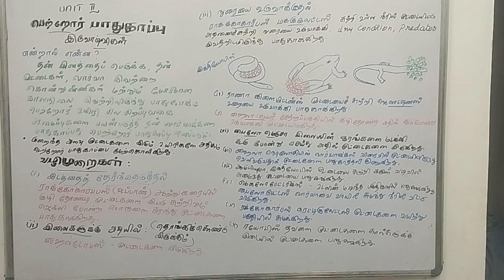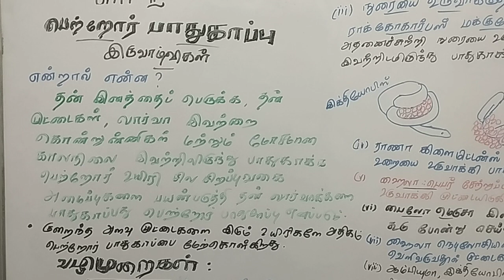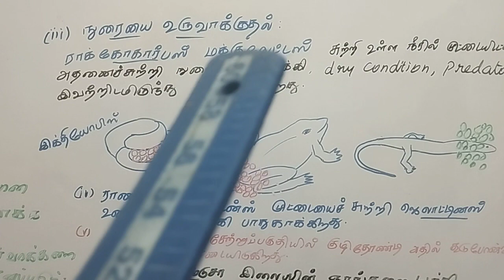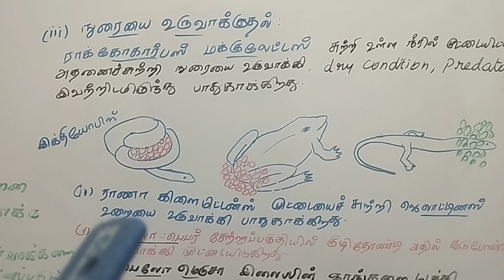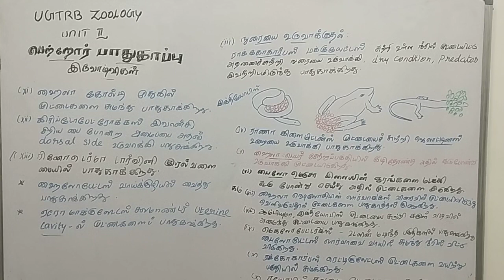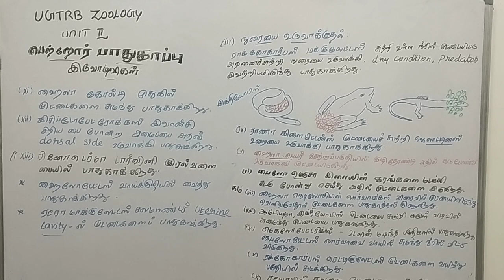நியமனத்தேர்வு 2024 - இருவாழ்விகளின் பெற்றோர் பாதுகாப்பு